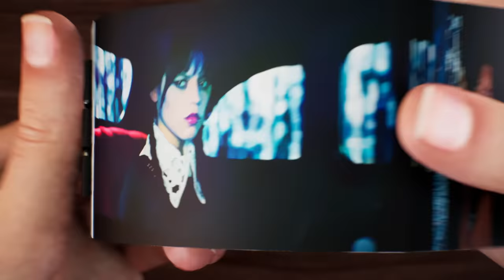Wednesday Season 1 Animation Flipbook